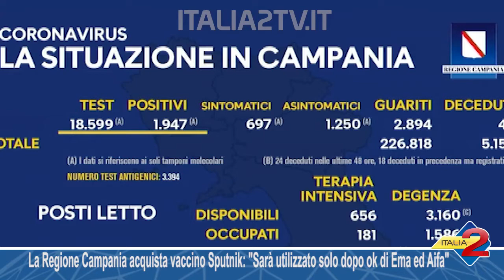Coronavirus in Campania, De Luca “A Pasqua più responsabili” Confermato contratto per Sputnik